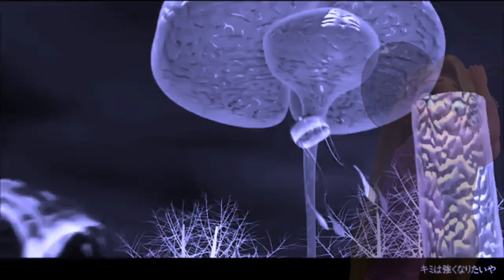【AIカバー】ラプンツェル - 細菌汚染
october funni haha